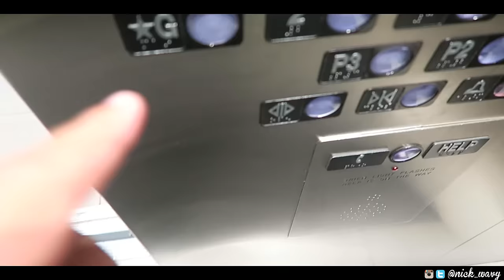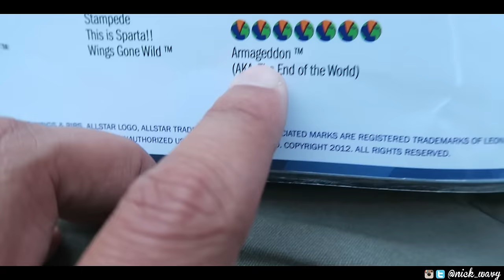IM A FUTURE PING PONG CHAMPION // VLOG 35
Stay Wavy